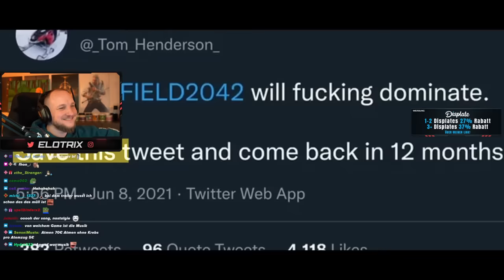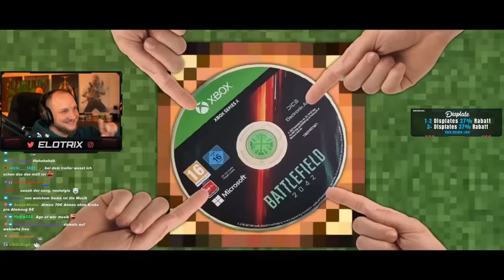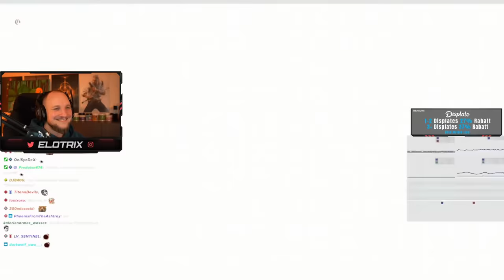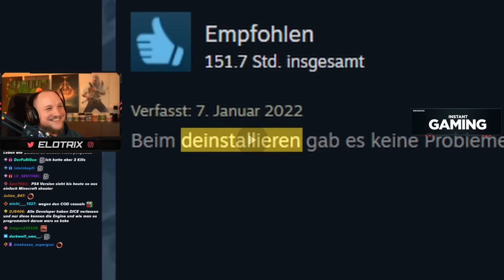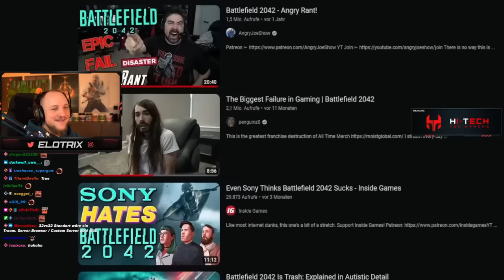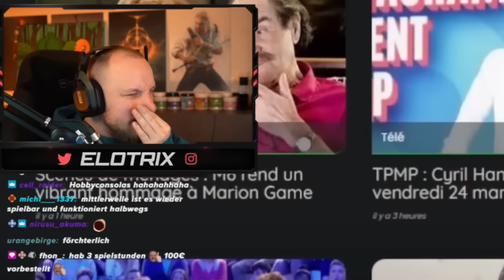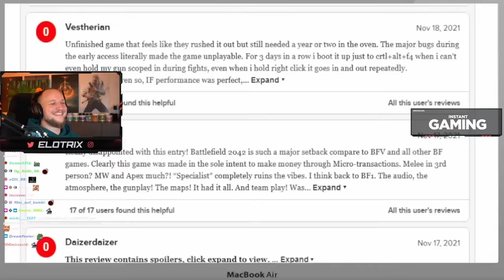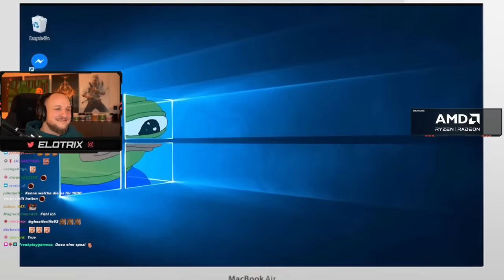🤣😂DAS LUSTIGSTE VIDEO 12.0 - EA SPORTS FAILS - BATTLEFIELD 2042 - JULES | ELoTRiX Highlights